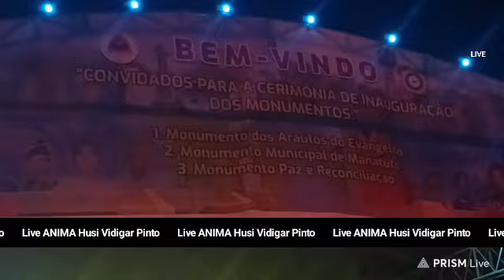Live Konserto husi Artista Vidigar Pinto || MANATUTO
Manatato konserto vidigar Pinto